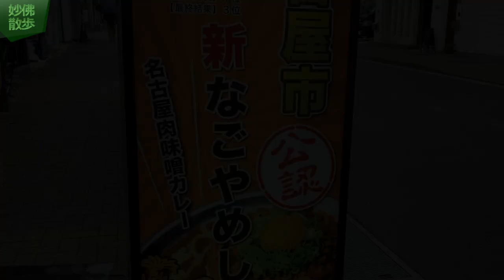カレー「研究所」で新名古屋めしを食べてきたよの巻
見た目はエスニックなのに和風で攻めてきたな！